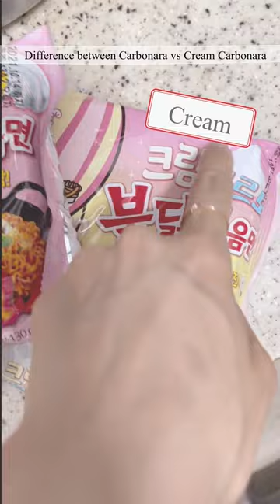How to make samyang cream Carbonara fire noodles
This is cream Carbonara fire noodles. It is different from the original Carbonara fire noodles. The package color is in lighter pink and it has the word cream written on it.
How about the taste??
And check out unboxing and challenging original Spicy HOT buldak fire cup noodles.